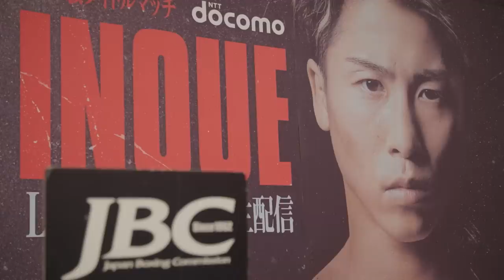Behind the Scenes at the Weigh-Ins with Fulton & Inoue | FultonInoue | Tuesday 4:30AM ET | ESPN+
Go behind the scenes at the weigh-ins with stephenfulton and naoyainoue before their huge unified title fight coming up tomorrow.

Next up for Top Rank Boxing, Three-division world champion Naoya “Monster” Inoue  (24-0, 21 KOs) will embark on his quest to conquer a fourth weight class as he challenges WBC/WBO junior featherweight world champion Stephen Fulton (21-0, 8 KOs) this Tuesday, July 25 at Ariake Arena in Tokyo, Japan

In the 12-round co-feature, Cuban sensation Robeisy “El Tren” Ramirez (12-1, 7 KOs) will make the first defense of his WBO featherweight world title against Japanese contender Satoshi Shimizu (11-1, 10 KOs).

Fulton-Inoue, Ramirez-Shimizu and undercard fights will stream live and exclusively on ESPN+ in the U.S. starting at 4:30 a.m. ET/1:30 a.m. PT.